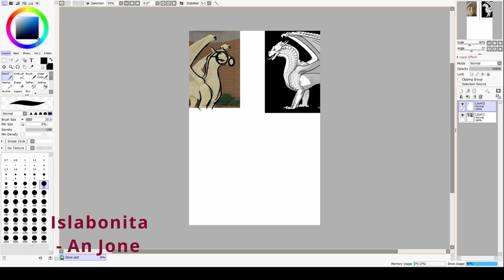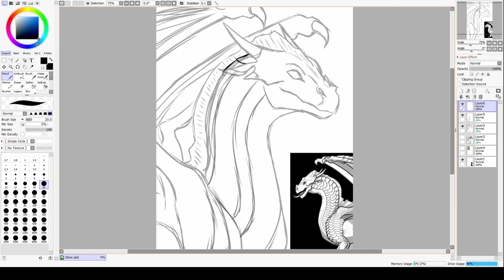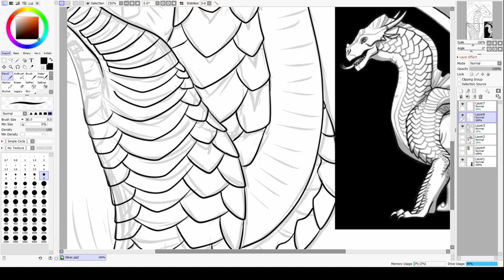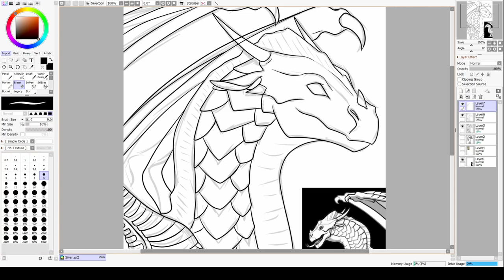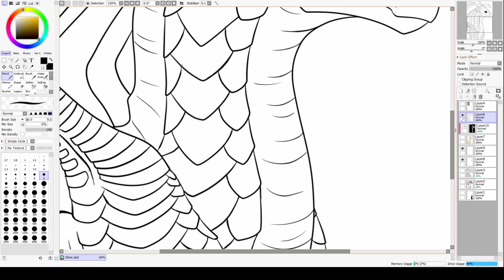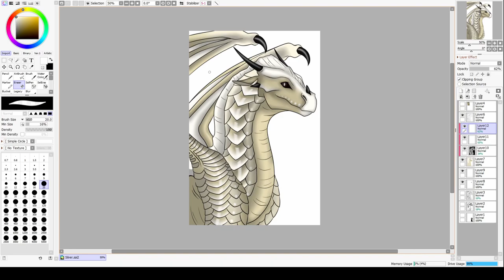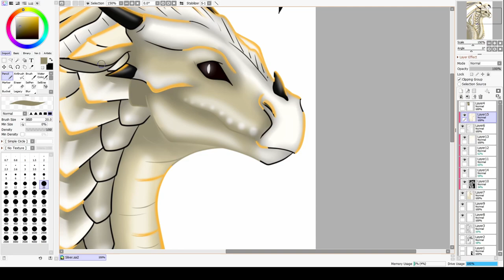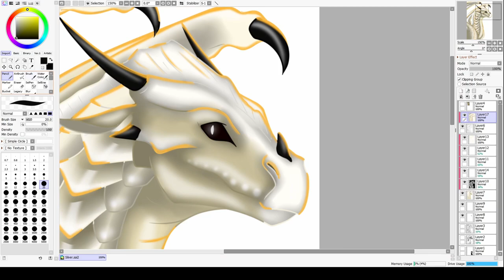Wings of Fire: Acervulus| Speedpaint #20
I have drawn my Sandwing OC, Acervulus. Sadly Roblox doesn't like that name very much so we will call him . His original name was Silver but I found another OC named that on a Discord server I'm on so I changed it. I'm considering making Acervulus somewhat Animus, but he's not very strong.

I do not claim or own the game. I simply play it for my intros and outros.

Music used in order [claimed by YouTube]:
An Jone - Time to Spare (Intro)
An Jone - Islabonita
An Jone - Cumbia City (my favourite one).
An Jone - Dulce Reggaeton
An Jone - Time to Spare (Outro)